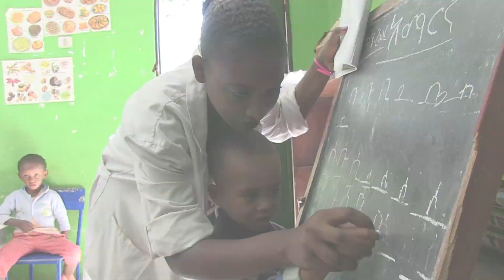Meseret’s Story: How Sponsorship Can Change Lives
Meet Meseret from Ethiopia. By sponsoring Meseret, Tony and Mary are improving her changes in life, while also enriching their own lives. More than 2,500 Irish people like Tony and Mary sponsor children through ChildFund Ireland. A huge part of sponsorship is the connection you can make with a child and their community in another part of the world.

Watch the video and learn more about what ChildFund's sponsorship programme has been doing to support Meseret, her family and her community!